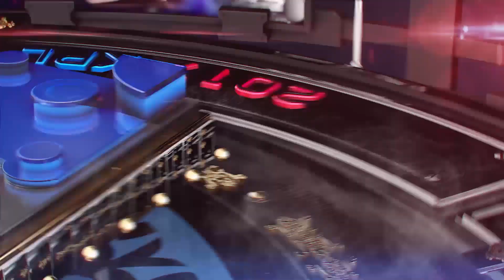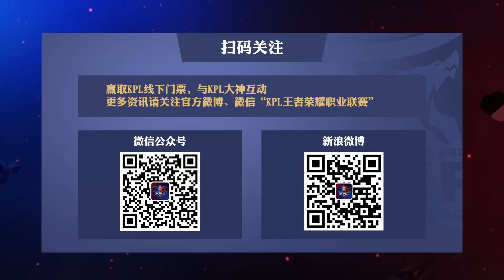【集锦】GK 1-2 AS仙阁 无痕露娜飘逸操作秀翻全场